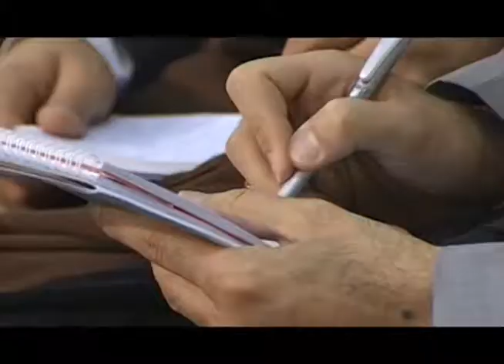حدیث زندگی ۸ | نافله‌ی شب را حتما بجا بیاور || رهبر انقلاب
🪙🪙کمک مالی

اگر هیچ کدوم از راه های بالا براتون مقدور نیست ، میتوانید با اشتراک گذاری کانال به رشد کانال کمک کنید و
khamenei.ir
سایت رسمی مجموعه مصاف
masaf.ir
سایت علیرضا پناهیان
panahian.ir
کانال تلگرام علیرضا پناهیان